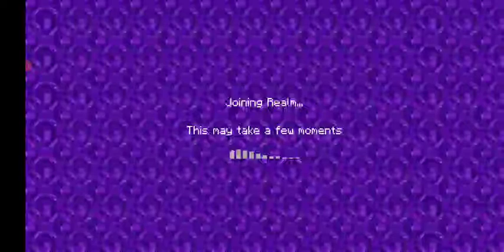Just kidnapping villagers on my Totally normal survival realm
Totally not any mods or add on just plain survival